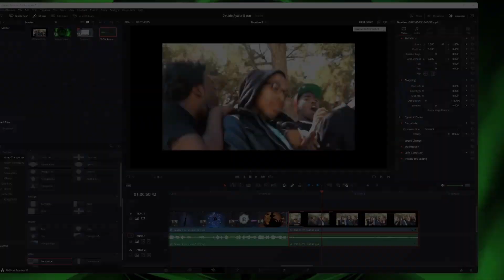4 Streamers, 1 Windtrace Battle: Who Takes the Crown?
The Genshin Impact Windtrace streamers collab is underway and it's time to find a new king or queen! In this Streamer vs Streamer battle, 4 top windtrace streamers face off to see who reigns supreme.

Will it be a Genshin Impact seasoned pro? Or will it be some new blood? Find out in this epic Streamer vs Streamer battle, as the crown is up for grabs! Watch the drama unfold and see who comes out on top in this spectacular windtrace streamers collab!

Hey guys! 4 Streamer friends and I decided to do a Windtrace Collab and battle to the death! We had an absolute blast.

I stream live 5 days a week Come join the community!

Looking for fresh meals delivered right to your door?

If you are looking for a low to zero calorie/carb energy drink that doesn't have that chalky taste check out Rogue Energy and use code TREVITO for 20% off your order!